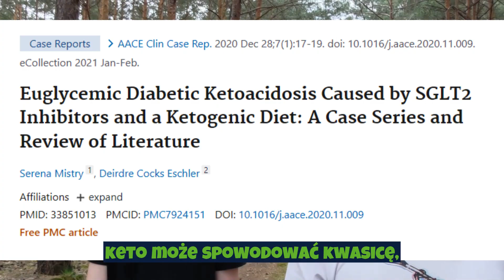Lekarze: Jak odstawiać leki w ketozie? TO MUSISZ koniecznie zostawić!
W dzisiejszym odcinku: lek. Piotr Jarecki oraz lek. Przemysław Kapała  @kapix1992

Jak najlepiej odstawić leki w diecie ketogennej? W oparciu o badania, lekarz opowiada o tym, jak redukować dawki pochodnych sulfonylomocznika i insuliny, co z innymi lekami, a także o ryzyku hipoglikemii i kwasicy. Ważne jest, aby skonsultować się z lekarzem przed redukcją dawek.
Tagi: ketoza, cukrzyca, leki, odstawienie leków, hipoglikemia.
Informacje zawarte nie stanowią porady lekarskiej!

00:00 Wprowadzenie
00:14 Doniesienia i anegdoty...
00:33 Żurawie
00:47 Posty NIESPONSOROWANE!
01:01 2 grupy leków na cukrzycę
01:33 Niebezpieczeństwo!
01:52 Insulina i pochodne sulfonylomocznika
02:34 Cukrzyca typu I i LADA/MODY
02:56 Co to odstrzału?
03:23 Dieta niskowęglowodanowa + tabletki =?
03:33 Co z akarbozą?
03:47 Co z flozynami?
04:07 Ryzyko flozyny+keto?
04:21 Co z metforminą?
05:01 Co z analogami GLP-1?
05:21 Te 2 leki do czasu aż... wyleczysz się z cukrzycy!
05:31 Co z analogami DPP-4?
05:43 EFEKT KUMULACJI!
05:55 O TYM MUSISZ KONIECZNIE PAMIĘTAĆ!